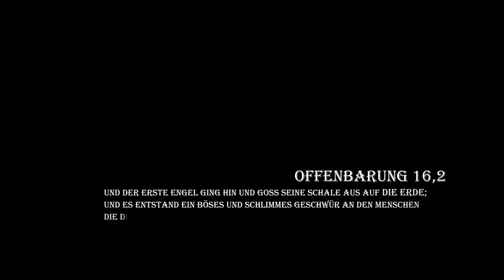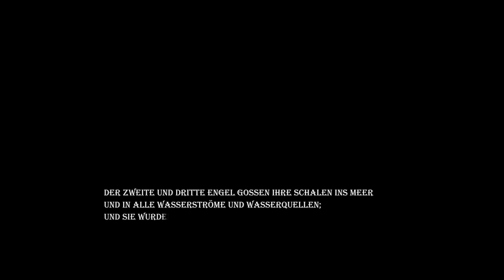APOKALYPTIK | Endzeit Kurzfilm | 2018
Inhalt:
Paul erwacht angekettet mit Handschellen und einer Gasmaske über dem Gesicht in einer Scheune. Ihm gegenüber sitzt ein vermeintlicher Priester, der ihm erzählt, dass der Untergang der Welt eingeläutet wurde und Paul nun seine Beichte ablegen muss, um von der Apokalypse verschont zu bleiben.
Trivia zum Film:
-Der Film entstand an 4 Drehtagen und wurde in Fleckenberg im Sauerland von 5 Amateurfilmern mit einer Panasonic GH5 gedreht
-Das Drehbuch wurde von Januar bis Mai zehnmal umgeschrieben, bis es in seiner Endfassung abgedreht wurde
-Der Character Hiob spricht fast ausschließlich in Bibelversen, die teils nur geringfügig abgewandelt wurden
-von der schwierigsten Einstellung wurden 22 Takes gedreht
🎬dira pictures
Unterstützt uns mit einer kleinen Spende 💰:
(Das Geld geht in unsere Filmkasse und wird zu 100% für unsere Kurzfilme verwendet)